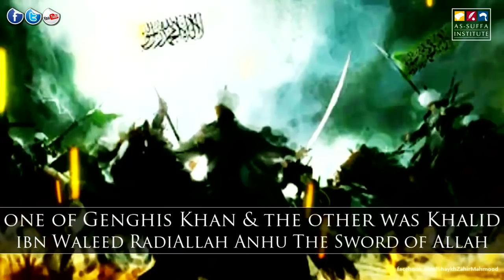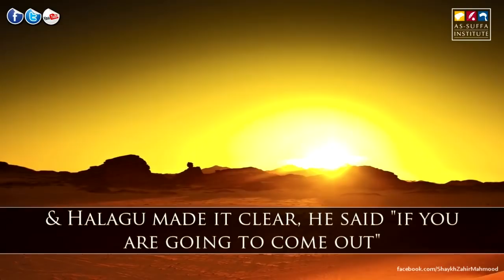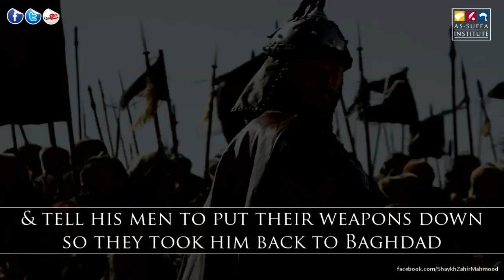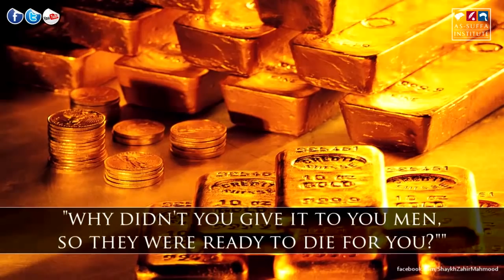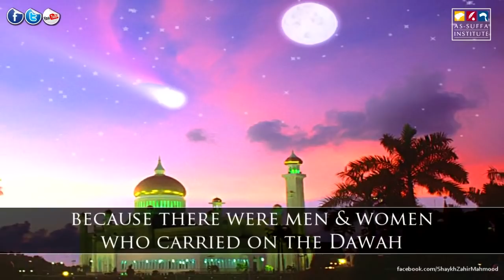Genghis Khan vs The Muslim - Shaykh Zahir Mahmood - History